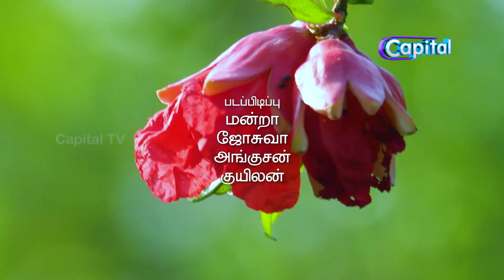வறட்சியைத் தாங்கிக் கொண்டு வளர்ந்து அதிக லாபத்தை மாதுளை மர செய்கையாளருடன் இவ்வார விளைநிலம்..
வறட்சியைத் தாங்கிக் கொண்டு வளர்ந்து  அதிக லாபத்தை மாதுளை மர செய்கையாளருடன் இவ்வார  விளைநிலம்..  Vilai Nilam Episode 06